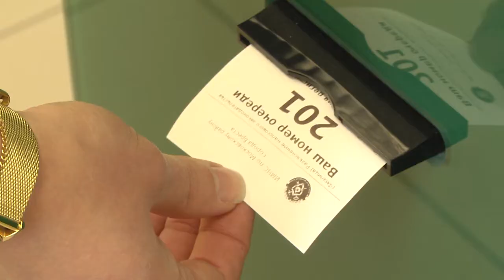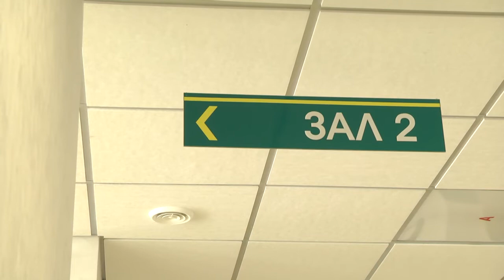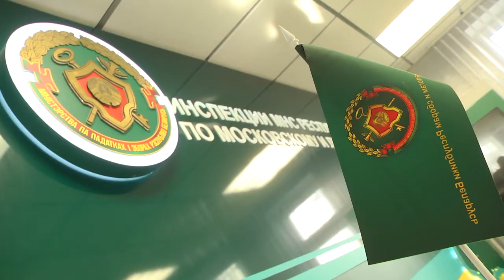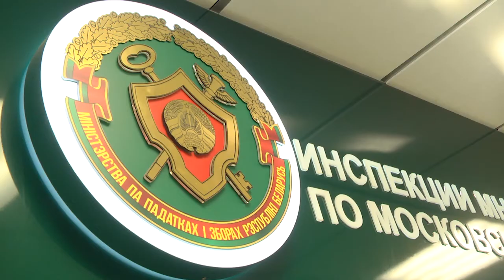2020-06-11 г. Брест. Сдача квартир и помещений в аренду. Новости на Буг-ТВ.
Сдача квартир и помещений в аренду: информация ИМНС по Московскому и Ленинскому районам.
Жизнь в городе, в стране продолжает идти своим чередом. У каждого из нас есть свои дела, проблемы, и, что немаловажно - планы. Сегодня они , конечно, по многим моментам нарушены, но все когда-либо заканчивается, и мы начнем жить в привычном режиме, будем думать и о том, как восполнить свои финансовые потери.  Речь в следующем материале пойдет о сдаче квартир в краткосрочную и долгосрочную аренду. Отвечать на вопросы будут эксперты - представители налоговой службы города Бреста.